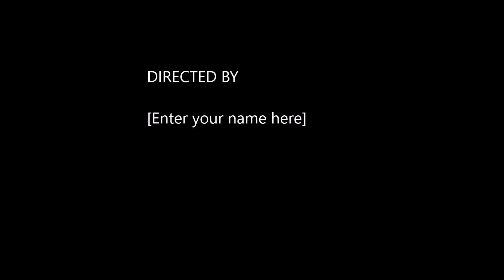Aleksandra Petrovic Highlight Video Number 7